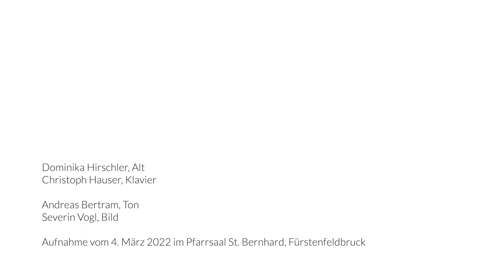Urlicht Gustav Mahler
Gustav Mahler  "Urlicht"
aus der Sammlung "Des Knaben Wunderhorn"

Dominika Hirschler, Alt /Christoph Hauser, Klavier/Tonmeister: Andreas Bertram /Film: Severin Vogl

Aufnahme vom 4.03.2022 in St. Bernhard Fürstenfeldbruck
gefördert durch das Neustart Stipendium der GVL

Text:
O Röschen rot,
Der Mensch liegt in grösster Not,
Der Mensch liegt in grösster Pein,
Je lieber möcht ich im Himmel sein.
Da kam ich auf einen breiten Weg,
Da kam ein Engellein und wollt mich abweisen,
Ach nein ich liess mich nicht abweisen.
Ich bin von Gott und will wieder zu Gott,
Der liebe Gott wird mir ein Lichtchen geben,
Wird leuchten mir bis an das ewig selig Leben.